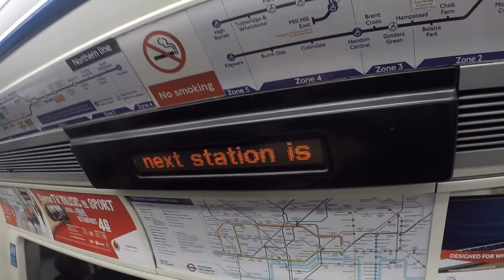Wandle descent the movie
First edit of the Movie.